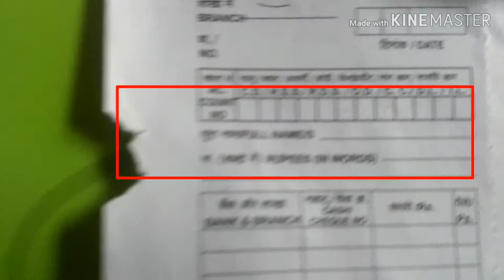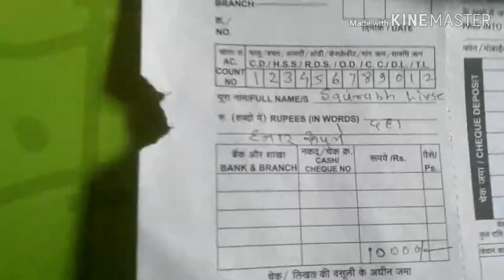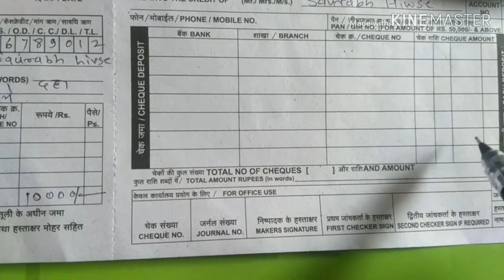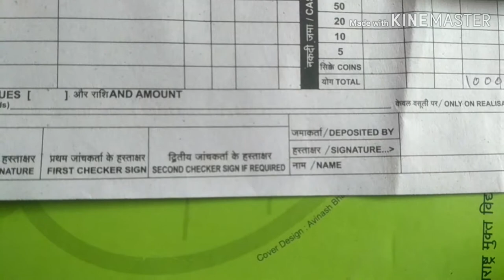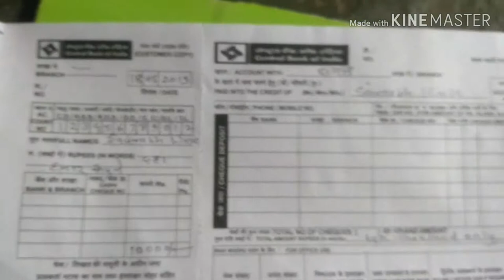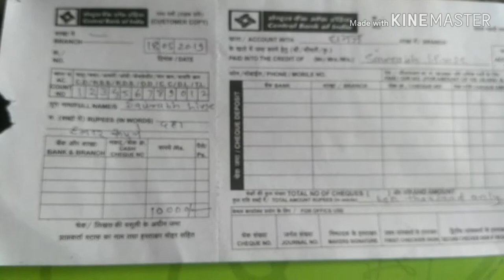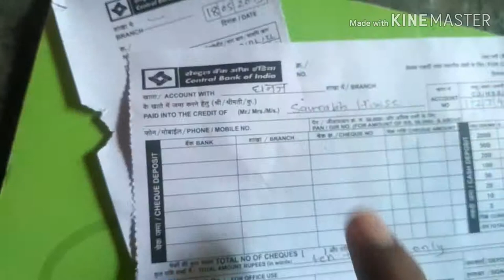बँक मे पैसे कैसे भरे । बँक मे पैसे भरने की स्लिप कैसे भरे (हिंदी)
नमस्कार

1) How do you fill out a deposit slip for cash?

2) Can I use a deposit slip to withdraw money?

3) What is cash deposit slip?

4) How do I get a bank deposit slip?